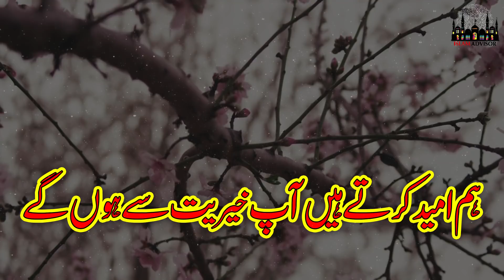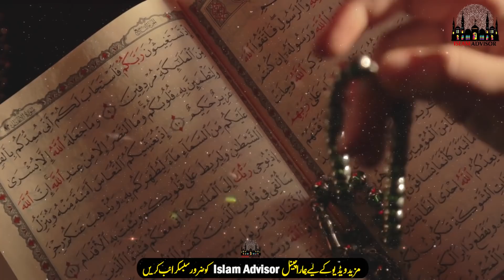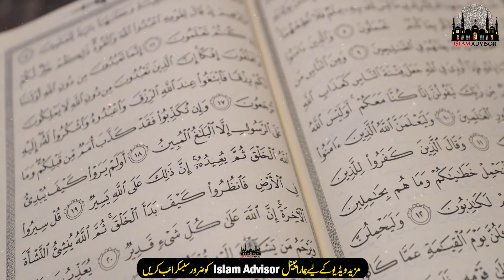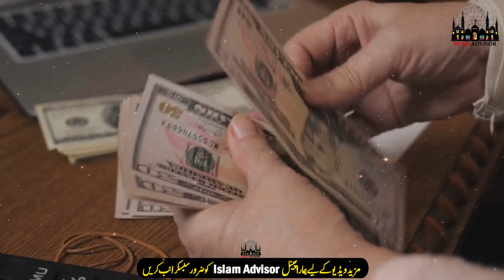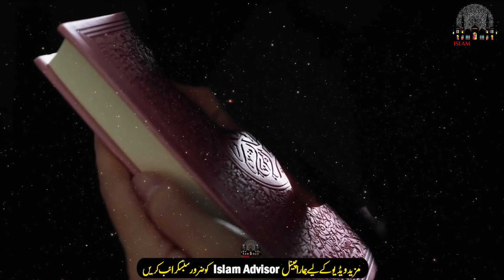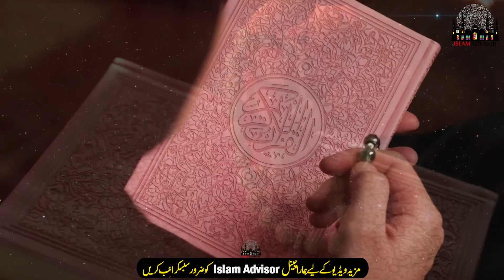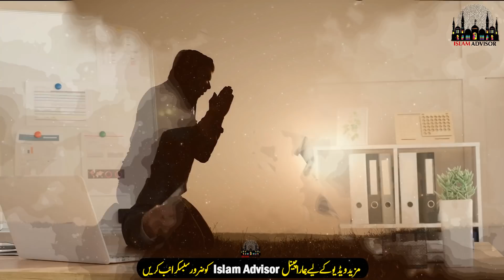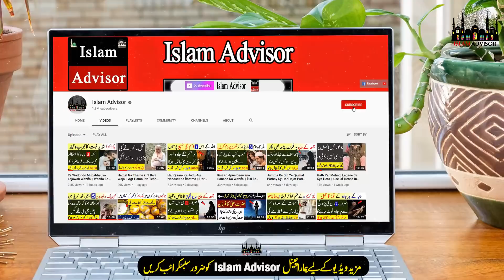Read This one Tasbih Before Ramzan Then You Will Get To Much Money || Before Ramzan Amal For Money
Today, WE are here with this new video of Read This one Tasbih Before Ramzan Then You Will Get To Much Money || Before Ramzan Amal For Money

In this video, WE are going to tell you Read This one Tasbih Before Ramzan Then You Will Get To Much Money || Before Ramzan Amal For Money

Aj ki is video mein hum apko batane jarahe hain Read This one Tasbih Before Ramzan Then You Will Get To Much Money || Before Ramzan Amal For Money